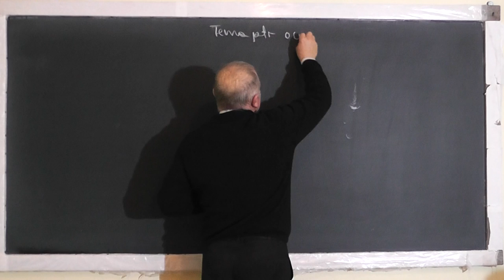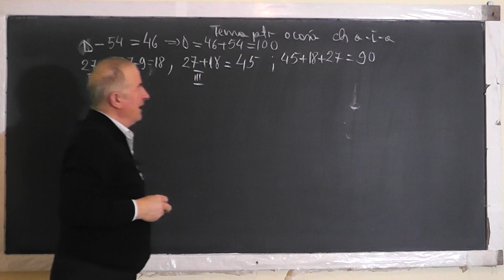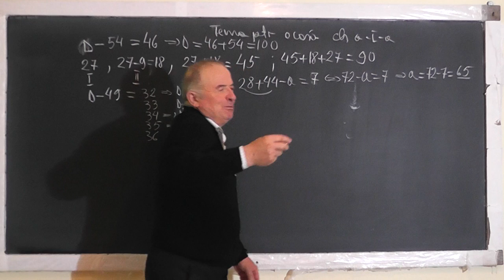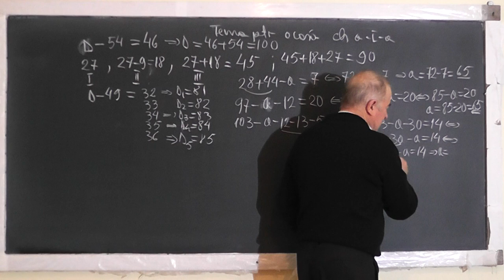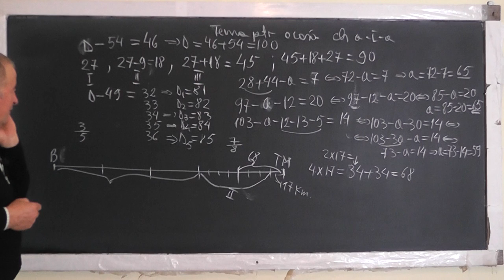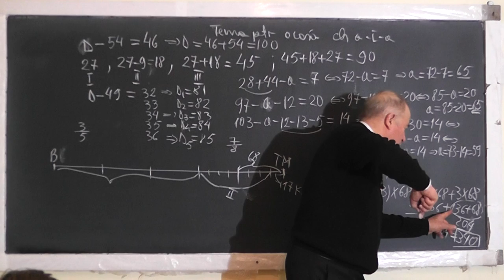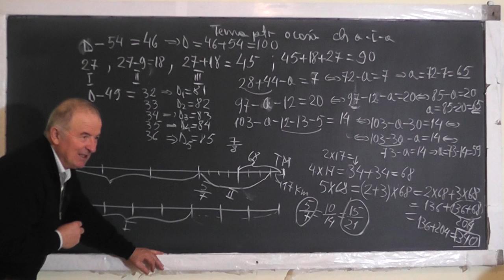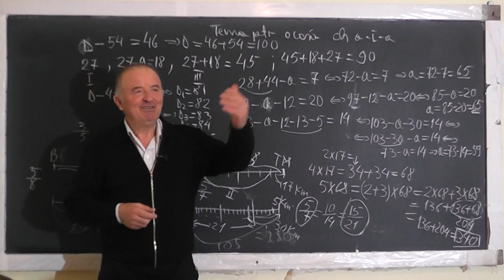Lectia 1431 - Probleme cu adunari si scaderi repetate Metoda figurativa Clasa 1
Aceste lectii sunt SUSTINUTE de VOI si daca va sunt utile, as aprecia un Like, Share, Comment - In aceasta lectie de matematica pe care o puteti vedea in direct si pe ne ocupam de tema pentru acasa la clasa I si rezolvam o serie de probleme cu adunari si scaderi repetate.
- VIDEO MATEMATICA cu Proful Online sau cautati pe Google: profu online Ioan Ursu